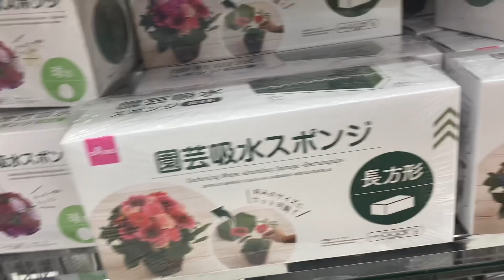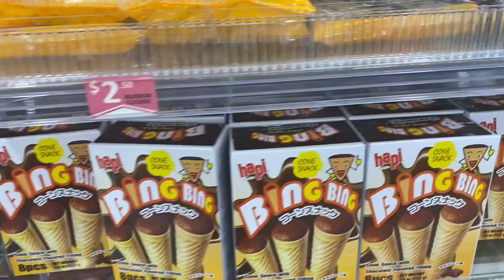Người việt ở Mỹ Đi siêu thị nhật bản ở ￼100 yen Seattle Washington￼ ￼